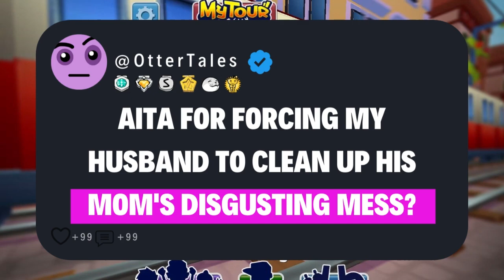AITA For Forcing My Husband To Clean Up His Mom's Disgusting Mess?